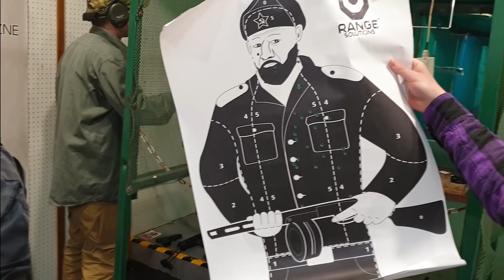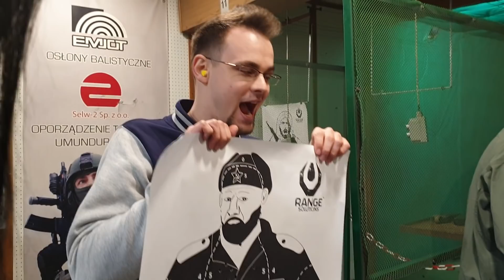Kościół - Szkoła - STRZELNICA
Dzięki uprzejmości gliwickiego studia The Farm 51 mogliśmy zagościć w chorzowskiej strzelnicy EMJOT i postrzelać sobie z broni dostępnych w grze World War 3. Była to moja pierwsza i od zawsze wymarzona zabawa na strzelnicy także bawiłem się doskonale, z resztą zobaczcie sami!